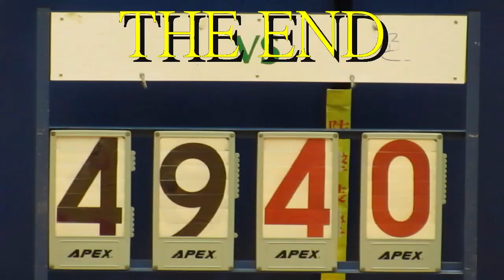英華vs寶覺(2015.11.11.九龍D1學界男子籃球甲組四強)精華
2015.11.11.彩虹道體育館 17:30 英華(黑) 49 : 40 寶覺(紫)